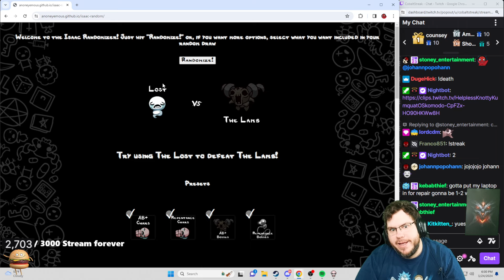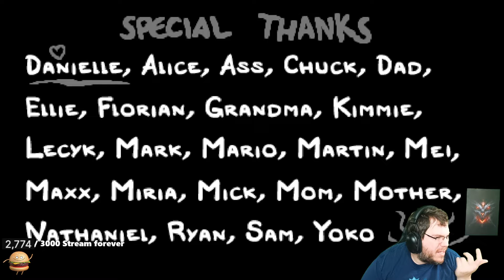Random Character vs Random Boss Streak #3 [The Binding of Isaac: Repentance]